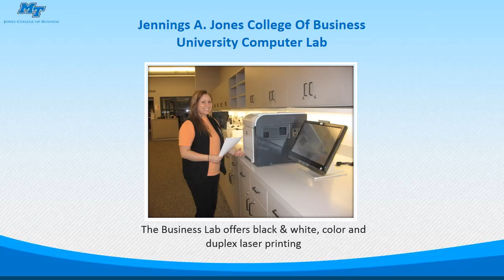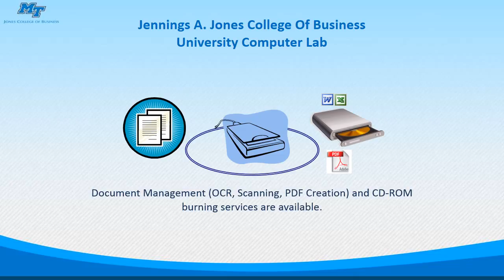Business and Aerospace Computer Lab Tour